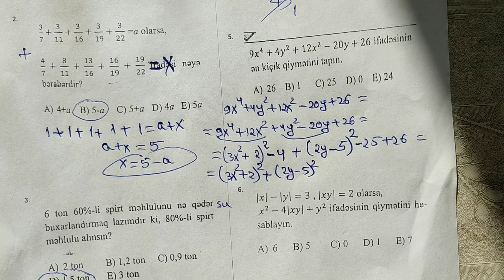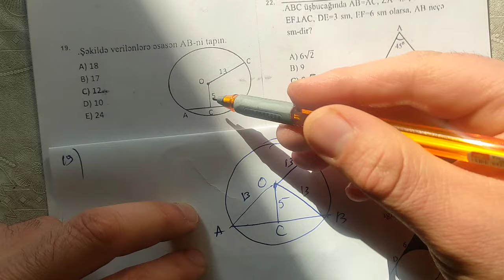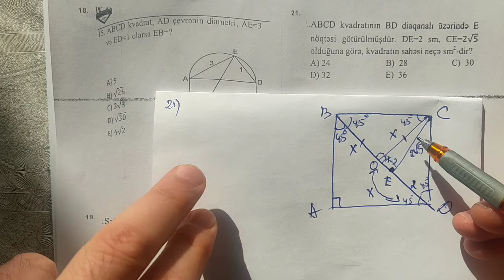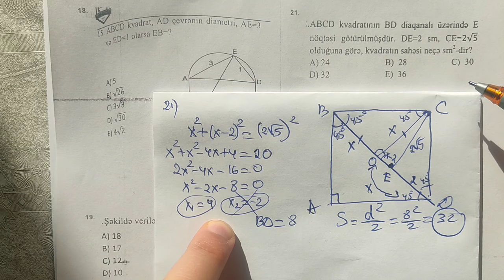🔥 11 sinif Riyaziyyat buraxılışa hazırlıq Sınaq -6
11 sinif buraxılış imtahanına hazırlıq